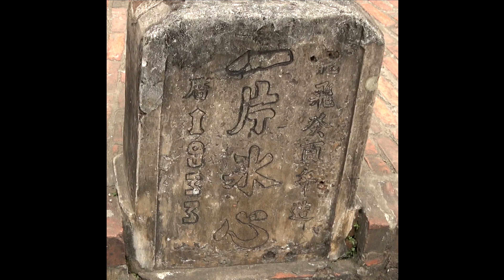GIẾNG CỔ XÓM XUI